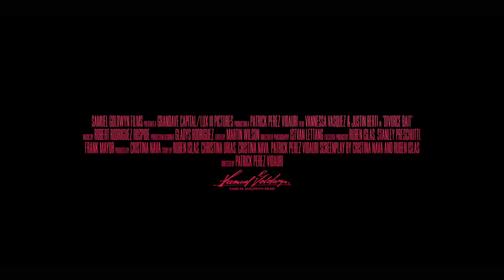DIVORCE BAIT Official Trailer (2022) Comedy Movie HD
Alexis Laguna (Vasquez) is a happily re-married, suburban housewife. But when she finds out that her friends are divorcing, and have begun to date others within their circle, she starts to spiral. Who can she trust? Alexis comes up with a plan. She announces on social media that she and Marco (Berti) are getting a divorce to see which of her friends will try to steal her husband. Meanwhile, an old flame comes back into her life as she returns to her former career as a hand model. Now Alexis must learn the true meaning of trust, or fail at yet another marriage.